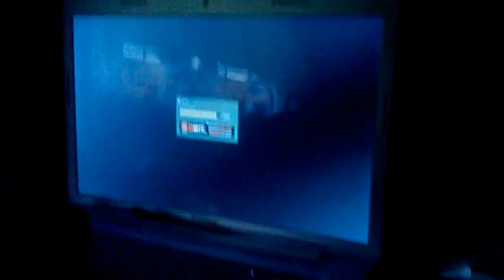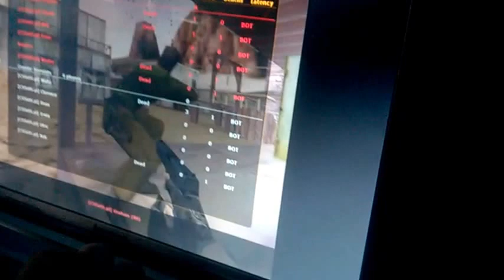granie w csa 1.6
granie w csa z nudów. dawac dużo lajków w góre będom lepsze filmiki.będzie dóżo lajkóf będzie kolejny filmik.zapraszam do oglądania bedzie moze minecraft hehe